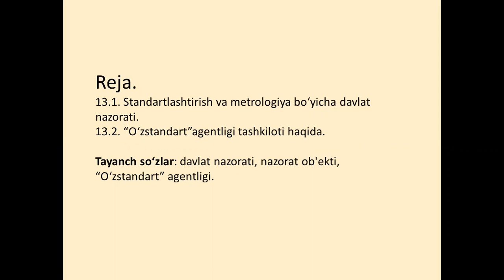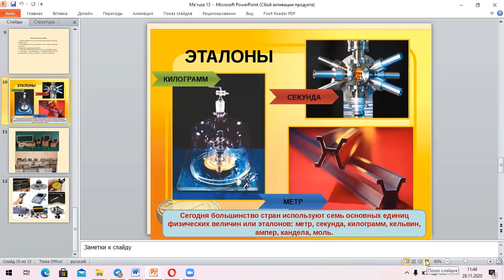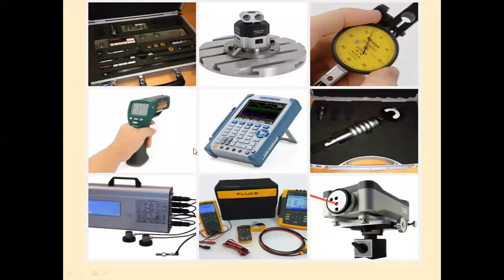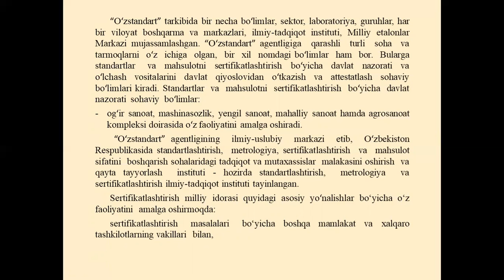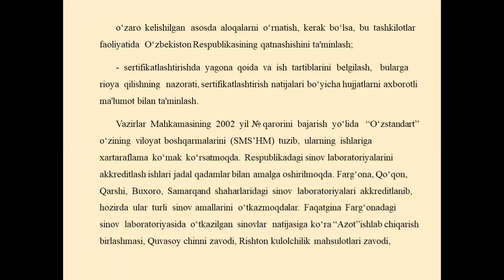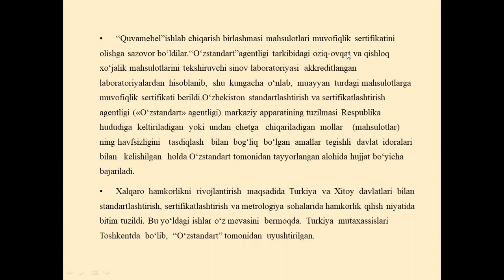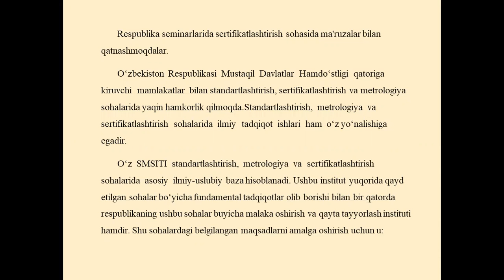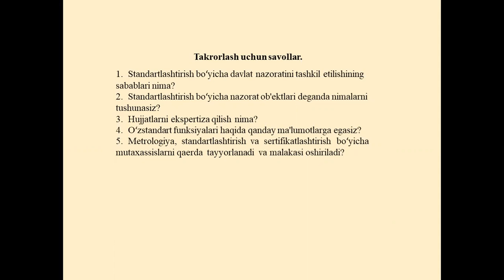МСС Стандартлаштиришда давлат назорати Турсунов Т М